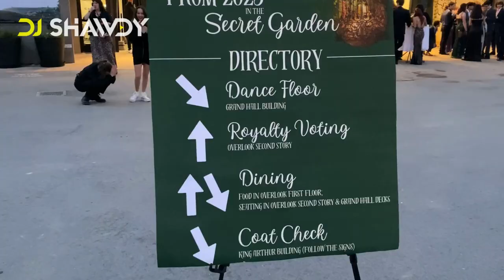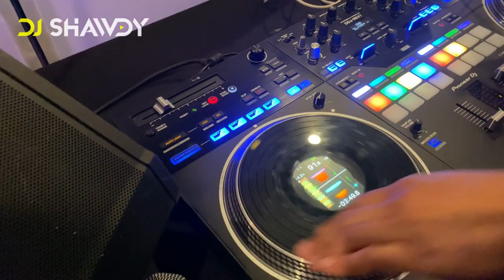Branham High School Prom May 6th, 2023